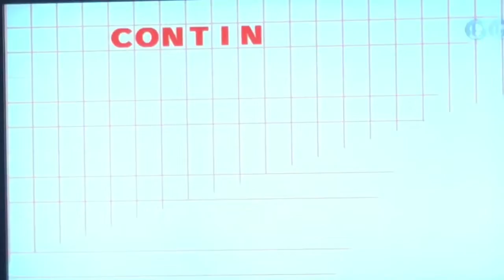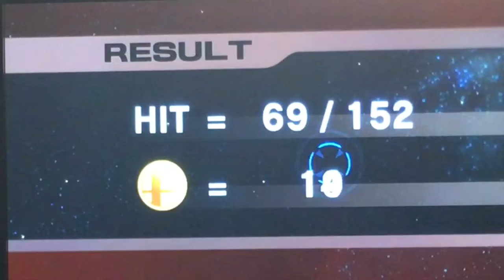Super Smash Bros Brawl (Bonus Episode 2)